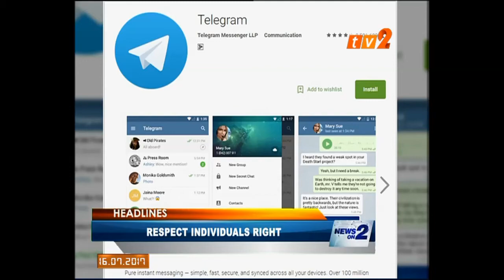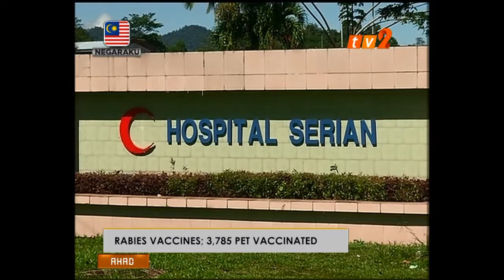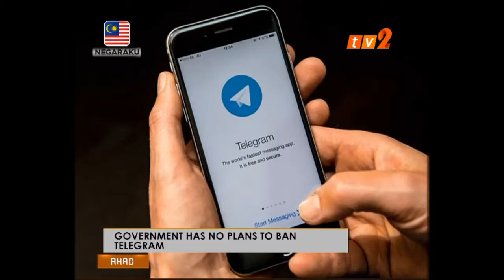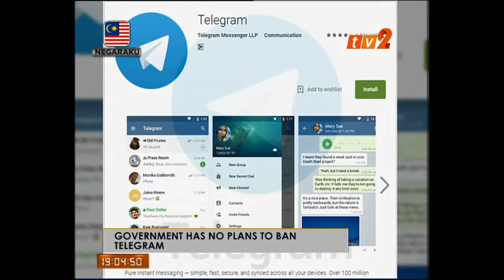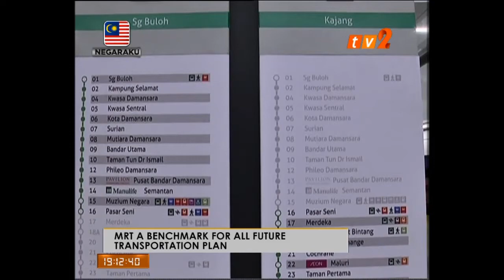NEWS ON 2 - 7 PM [16 JULAI 2017]